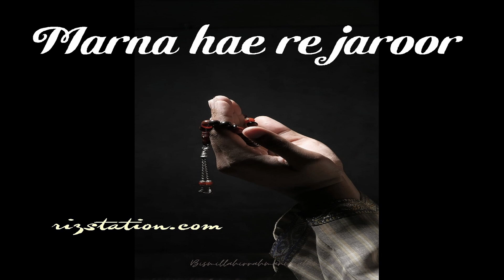Marna hae re jaroor